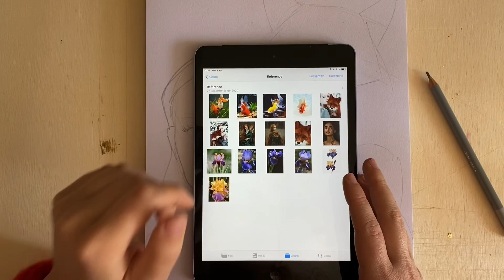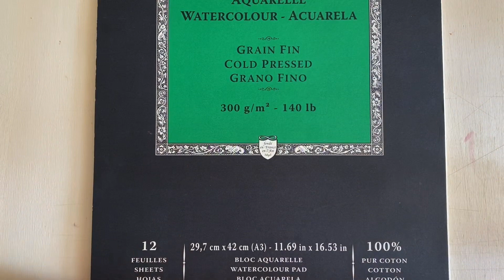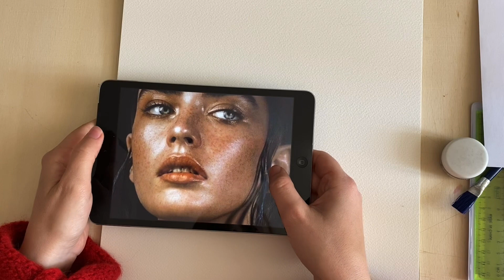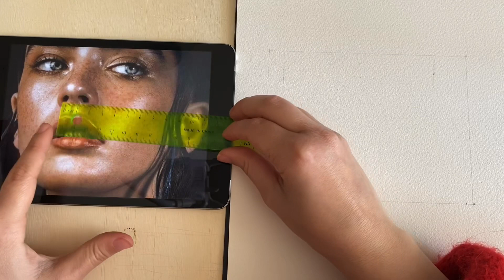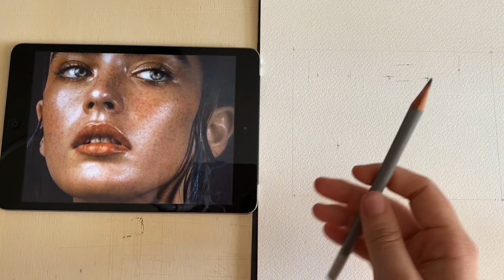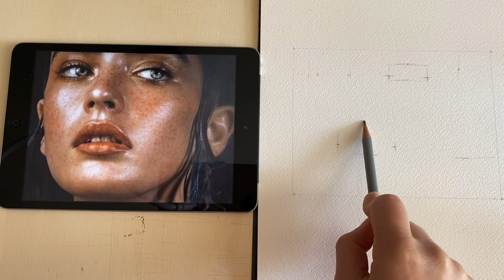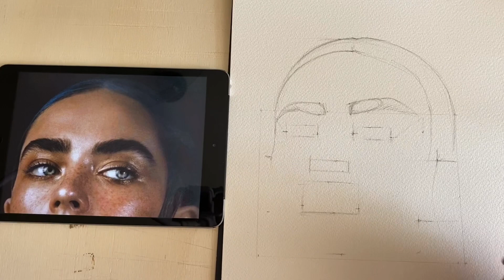TUTORIAL COME DISEGNARE UN VOLTO - PT 2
Questa è la seconda parte in cui faccio vedere come disegno un volto, in particolare a 3/4. Nella prima parte abbiamo visto come disegnarlo in modo veloce per fare delle bozze, in questa vediamo come fare il disegno definitivo, con le giuste proporzioni che può essere somigliante alla nostra reference.

La foto di reference la trovi su: @reference4artist (instagram)
o nelle mie storie in evidenza su: SCALOPPINEE

✏️Guarda tutti i miei disegni su Instagram @scaloppinee

Acquerelli Winsor&Newton
Acquerelli winson&newton 12 pz
Tavola luminosa
Set pennini
Scatola da 12 matite Winsor&Newton
Set matite meccaniche Pentel
Matita meccanica Pentel (0.5mm)
Medium per mescolanze
Liquido per mascherature (acquerello)
Fogli arches a3/a4
Fogli canson heritage
Pennelli sintetici base
Inchiostro bianco e oro winsor&newton
Penne Gel Bianche Uni-ball